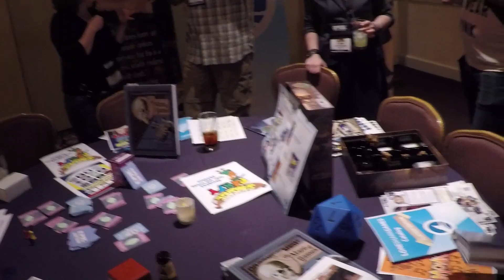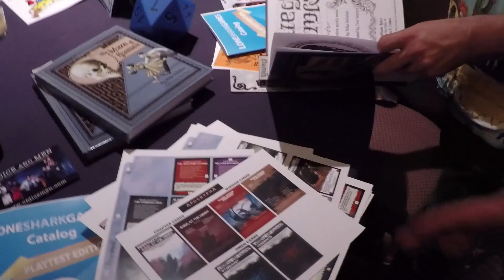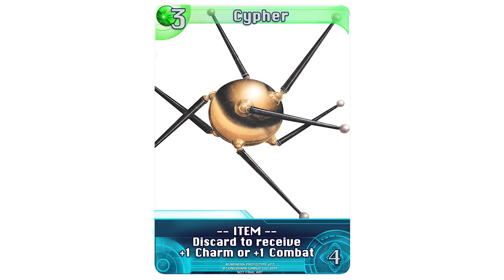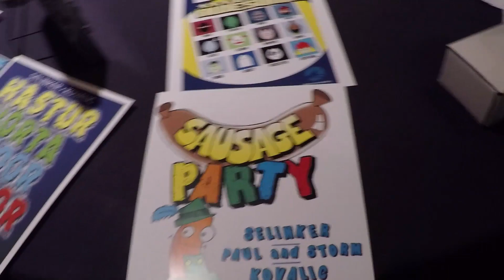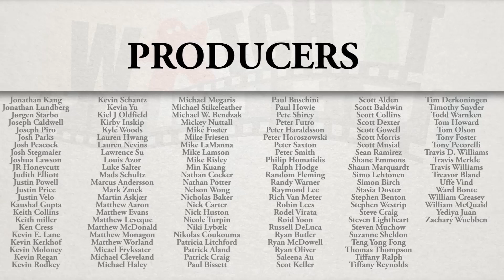GAMA 2015 - Lone Shark And Mike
Watch It Played is in Las Vegas for GAMA, and that means you are too! In this episode I go to the Meet and Great and run into our friend, Mike Selinker to talk about their upcoming games.